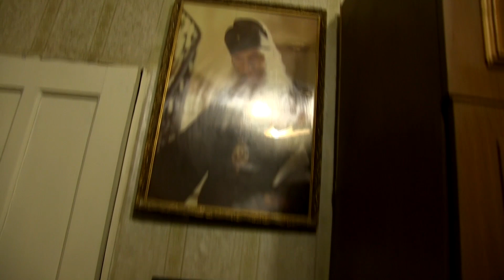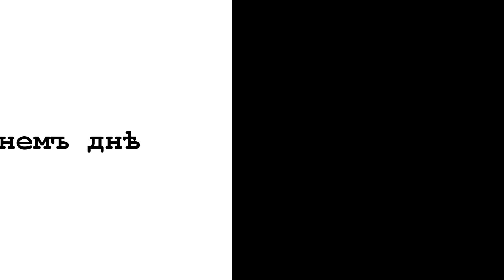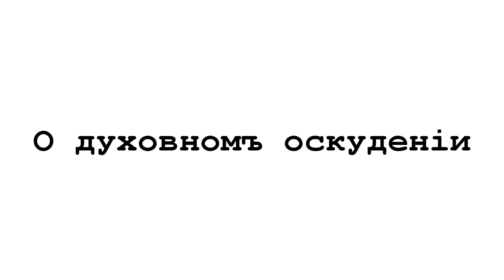Протоиерей Константин Федоров. Беседы с православным батюшкой. РПЦЗ. Зарубежье и Россия.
По нашей просьбе батюшка всопмнил несколько эпизодов из прошлого в жизни Русской Православной Церкви Заграницей (РПЦЗ). Отец Константин рассказывает о своих встречах со святителями Иоанном Шанхайским и Филаретом Исповедником, а также с владыками Никоном (Рклицким) и Виталием (Устиновым) и другими русскими православными служителями Церкви Христовой в зарубежном рассеянии.

Также, батюшка поговорил с нами и дне сегодняшнем. О духовных проблемах современности.

Батюшка Константин - один из старейших православных священников, который уже несколько десятилетий самоотверженно служит Церкви Христовой.

Его иконы, фрески и мозаики украшают не один храм Русского Зарубежья. Возглавляемый батюшкой Просевтительский центр имени Святого равноапостольного великого князя Владимира, основанный в 1978 г. с благословения святителя Филарета Исповедника, по сей день помогает людям приближаться ко Христу и Его Церкви

На рубеже веков о. Константин переехал с матушкой из США в Россию в Ипатьевскую Слободу города Костромы. Там батюшка живет, трудится и служит в домашней церкви.

Мы посетили этого православного батюшку, иконописца, проповедника и миссионера на праздник Введения во храм Пресвятыя Богродицы 2014 года.

Скачать это видео в качестве HD 720p и Full HD 1080p вы можете на нашем сайте

Отец Константин отошел ко Господу в понедельник, 2 Декабря 2019 года (19 Ноября 2019 по ст.ст.)